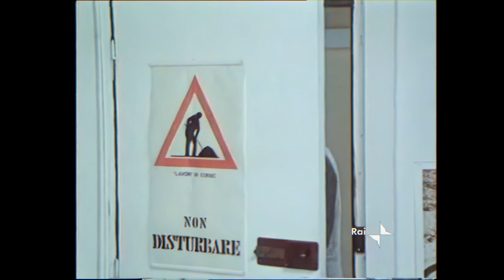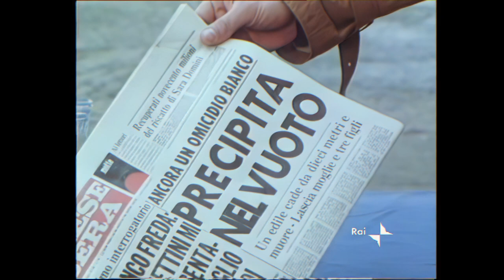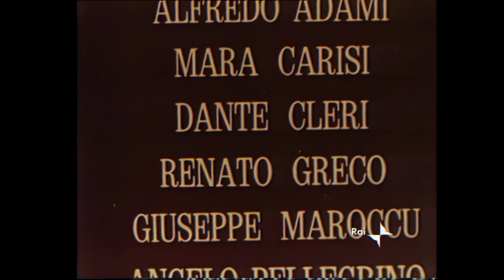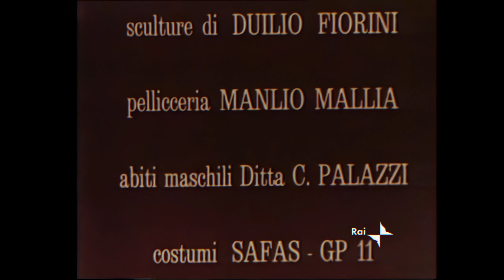IL FAUNO DI MARMO - 2a puntata (versione restaurata in full HD)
Sceneggiato televisivo del 1977 (tratto dall'omonimo romanzo di Nathaniel Hawthorne), per la regia di Silverio Blasi, con Orso Maria Guerrini, Marina Malfatti, Giorgio Bonora, Donato Placido e Consuelo Ferrara.

Nonostante Donatello abbia ucciso il misterioso Persecutore, questi continua a tormentare i quattro amici. Kenyon intuisce che si sta riproponendo la storia del secolo precedente, proprio quella narrata nel diario.